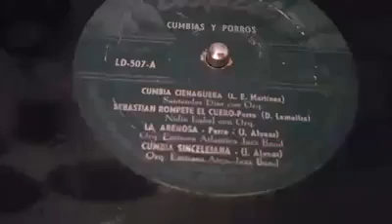LA ARENOSA (porro) LUCHO BERMUDEZ CON MATILDE DÍAZ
En su homenaje un porro de 1954 incluido en el disco de larga duración en formato 4x4, "La Arenosa" en la interpretación de la Orquesta Emisora Atlántico Jazz Band, dirigida por Pacho Galán con la participación de don Luis Eduardo Bermúdez Acosta "Lucho Bermúdez" vocalizando la gran Matilde Díaz...